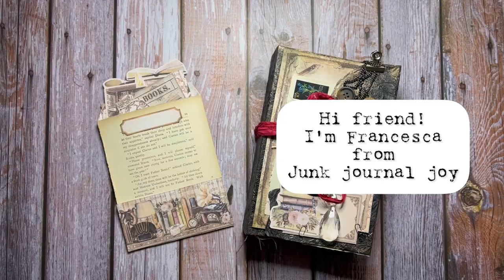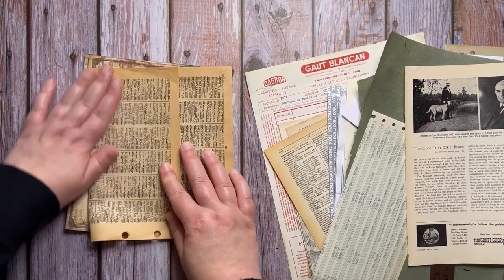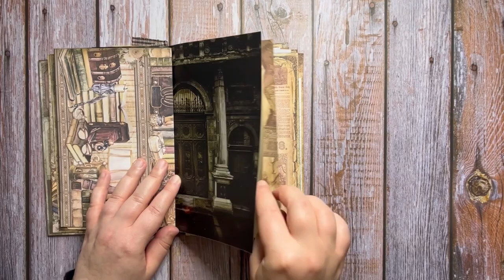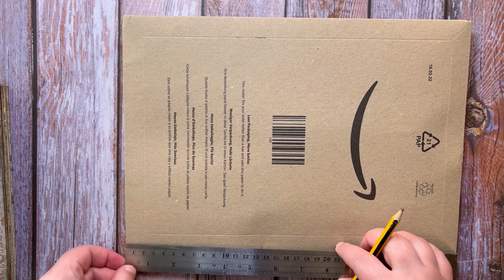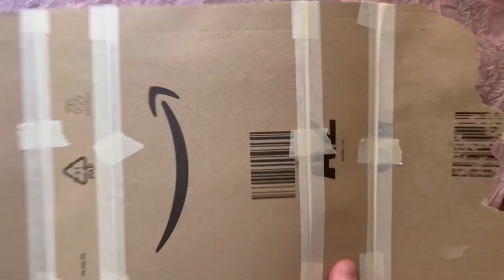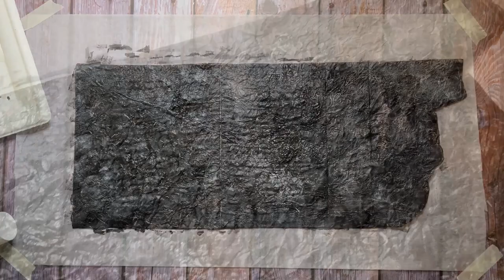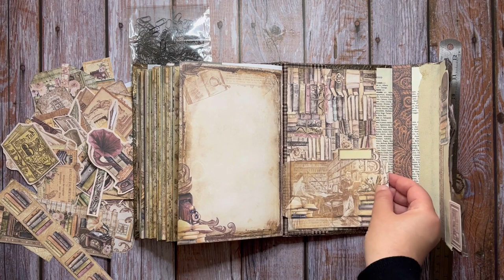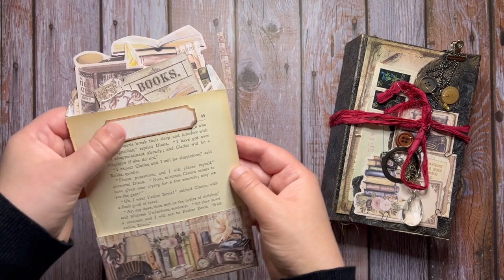Faux Leather Journal Tutorial | Lovely Old Books Crafting Printables Kit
This video teaches you how to make a journal with a faux leather cover with our Lovely Old Books kit. Francesca from Junk Journal Joy made the tutorial.
Of course you can use other papers to make this craft project as well.
And you can use these printables for an infinite amount of other crafts as well, like many of our other tutorials.

Discover the "Lovely Old Books" kit here:
DELUXE version
Standard version
MINI version

TIMESTAMPS

01:11 Prepare the pages for the journal and signatures
08:40 Preparing the spine
13:00 Sewing the signatures
16:00 Preparing the base for the cover
18:45 Faux leather cover
26:18 Final touches
28:12 Embellish the cover

✂ scissors (or cutter/ruler)
✂ journal pages and papers print on 160 g/m2 - 60lb cover paper
✂ amazon packaging or a box
✂ masking tape
✂ tissue paper (or napkins or packaging filler)
✂ acrylic paints (black and white or brown (or any color that you like)
✂ metallic wax brown
✂ glue (fabric tac, tacky glue will work as well)
✂ ink + ink blender (Francesca used Vintage Photo + Black Soot)
✂ junk mail envelope
✂ fabric that you like
✂ acrylic fixing spray matte
✂ ribbons/charms/buttons/bulb pins
✂ paper clips
✂ embroidery thread + needle + hole punch (awl)
✂ various types of papers that you like for the journal (vintage book pages, dictionary pages, ledger paper, calendar)

Optional:
✂ embellishments print on 300 g/m2 - 110lb cover paper (this is very heavy paper, check if your printer can handle it)
✂ bone folder